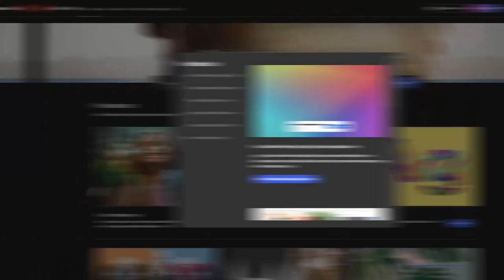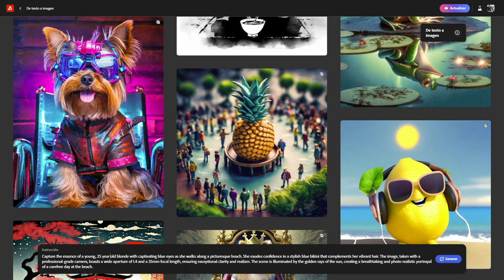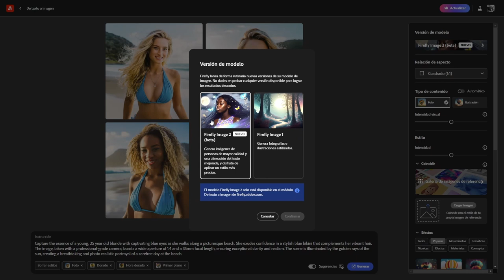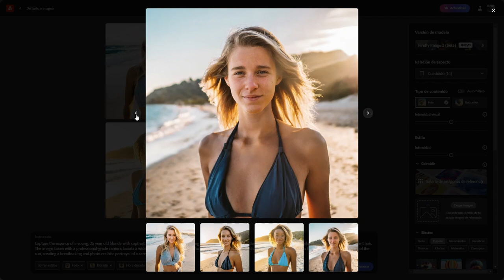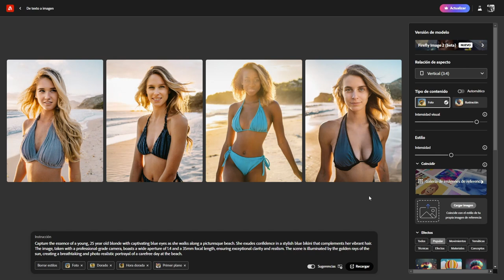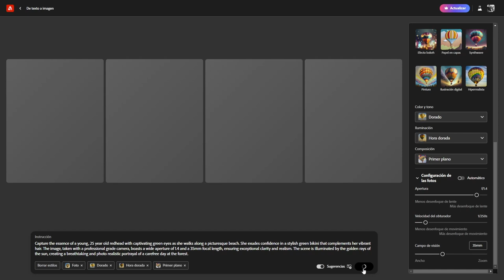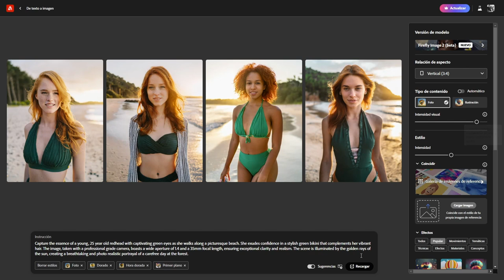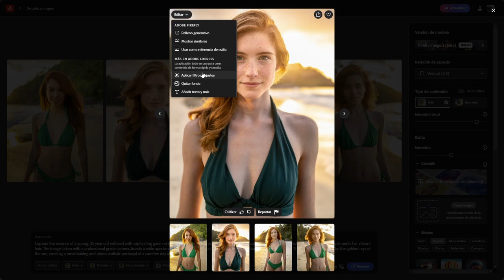🚀 DESCUBRE la IMPRESIONANTE Actualización de Adobe Fiirefly VERSIÓN 2: Texto a 📸 Fotorealismo 🎨✨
¡Hola a todos en Esepe Ele! Hoy les traigo la emocionante actualización de Adobe Firefly, la versión 2 (aunque sigue siendo una beta). Me ha sorprendido gratamente. Las imágenes generadas son mucho más realistas, incluso llegando a ser fotorealistas.

En resumen, la actualización de Adobe Firefly a la versión 2 es una herramienta impresionante para generar imágenes realistas a partir de texto. Ofrece una amplia gama de opciones de personalización y es notablemente más rápida y efectiva que su versión anterior. ¡Gracias por acompañarme en este emocionante viaje!